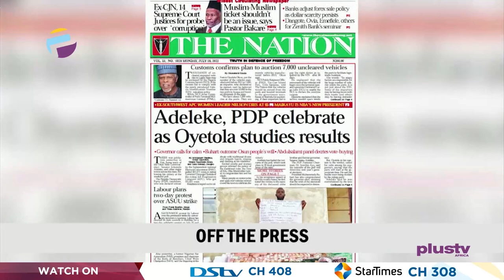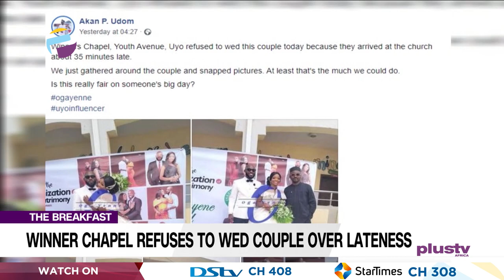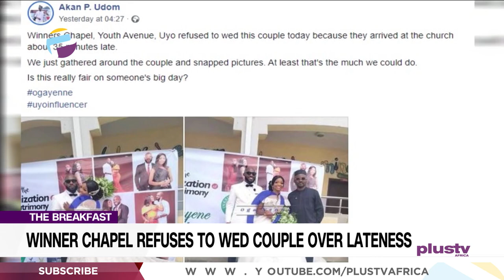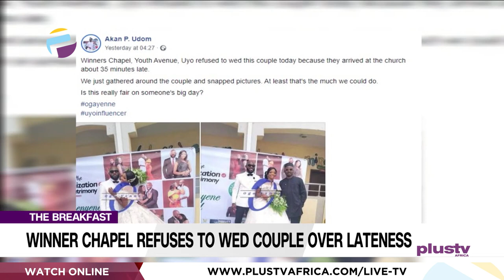Angry Nigerian Confronts Aregbesola In The U.S|Adeleke Wins Osun State Guber Election|THE BREAKFAST